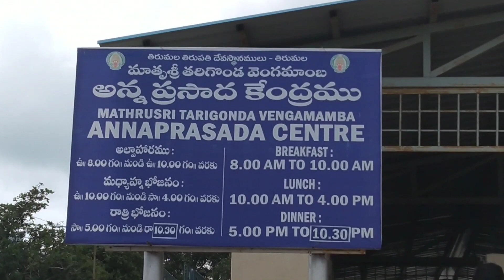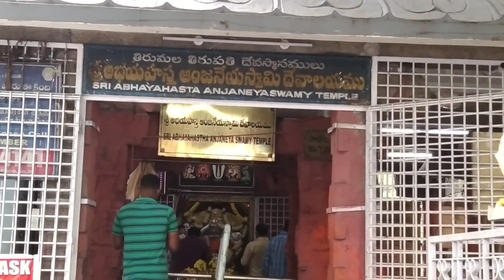rakhi pandaga🥰/thirumalaki allow cheyatle🤷🏻‍♀️/devudi khiritam👑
e roju muchattlu 🙏🥰